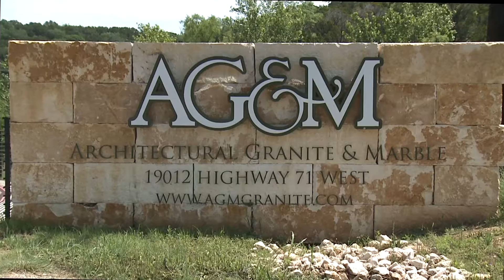AG&M - Architectural Granite & Marble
AG&M is the direct source for the highest quality natural stone from all over the world. Headquartered in Austin, TX they have six locations across the U.S. They have employees based in countries like Brazil, China, India, and Italy ensure that they are importing the highest quality materials. Don't take a chance with your natural stone selection - visit AG&M and hand-select the exact stone you'll live with for years to come.